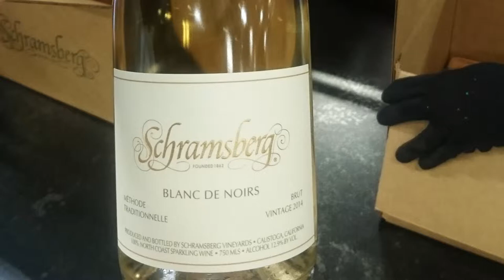Schramsberg winery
An awesome tour to Shramsberg Winery with the following tasting. And a small sneak video tour for Wine Picker with Josselin Guibert and Julien Sahut